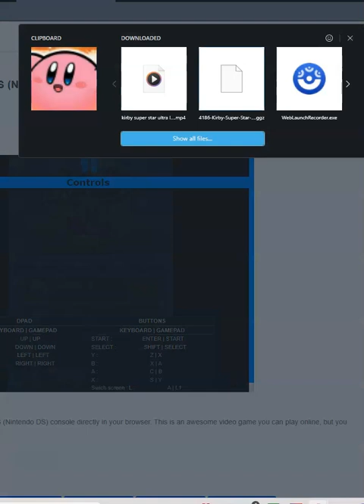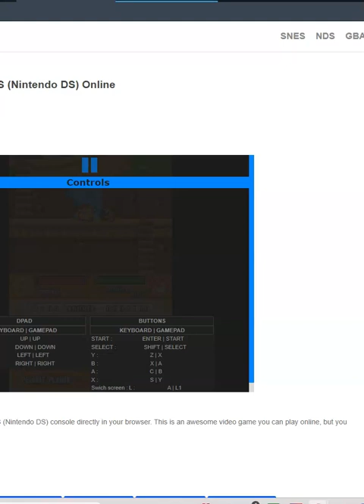kirby lets play 2